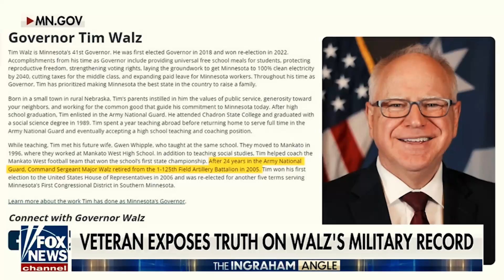Stolen Valor Accusations Against Gov. Tim Walz by Former Battalion Member: 'Darker Than You Think'